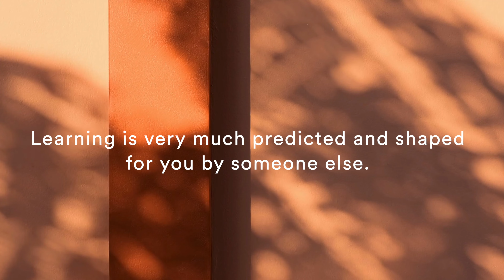Self-Organized Learning: Transforming How We Learn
Embark on a transformative journey of self-organized learning. Explore six immersive rooms filled with agile learning methods and tools. Engage in panel discussions, connect with fellow learners, and set personalized learning goals. Evaluate your progress, establish new routines, and unlock your learning potential.

Discover a continuously expanding program and become the architect of your learning journey.